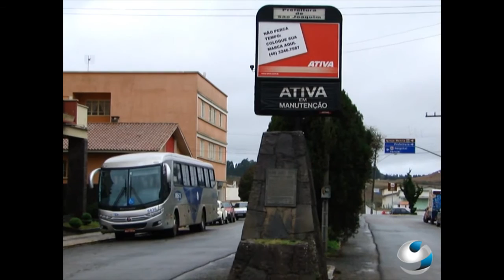Início do Inverno em São Joaquim em 2013